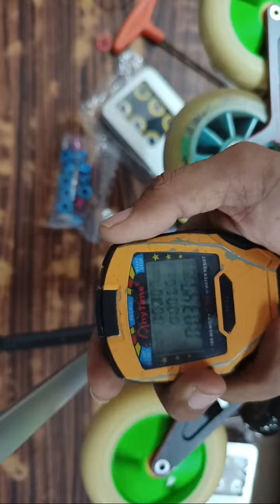ILQ TWINCAM MINIMIZER BEARINGS FOR INLINE SPEED SKATING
ILQ TWINCAM MINIMIZER BEARINGS FOR HIGHEST PERFORMANCE AROUND THE GLOBE.
THESE BEARINGS ARE MADE WITH CRONIDURE 30® STEEL RINGS WITH C2 RACES AND G3 GRADE SI3N4  silicon nitride CERAMIC BALLS .
THESE BEARINGS RUN AT SPEED OF 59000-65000RPM
IDLE SPIN DURATION IS 10-11MINS .

IN THIS VIDEO WE HAVE GIVEN DEMONSTRATION OF IDLE ROLL TO SHOW HOW THESE BEARINGS PERFORM IN TERMS OF ROTATION AND SPIN DURATION.